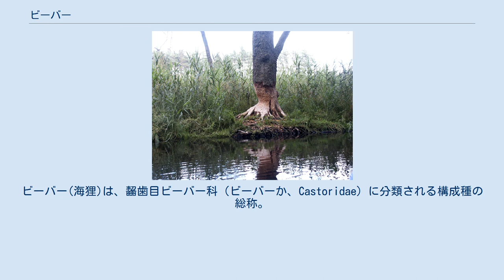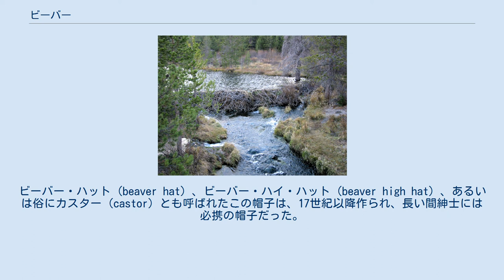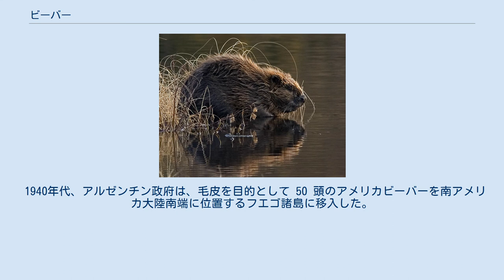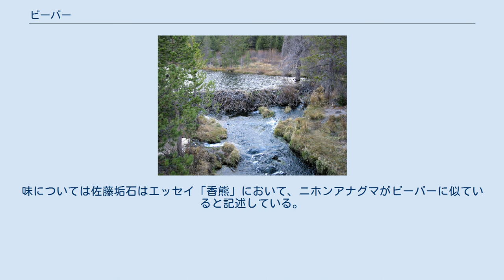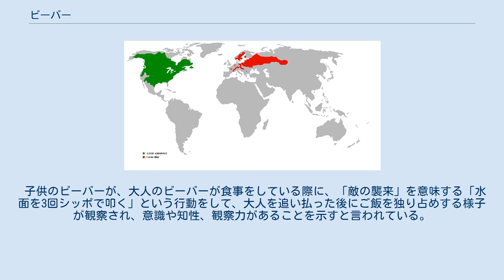ビーバー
ビーバー(海狸)は、齧歯目ビーバー科（ビーバーか、Castoridae）に分類される構成種の総称。
ビーバー属のみで本科を構成する。
 和名は海狸（かいり、うみだぬき）。
水中の生活に適応しており、ビロードのような毛皮は水をはじき、後ろ足には水かきがある。
平たく大きな尾はオールのような形をしているが、上下に動かすことで推進力を得るのに役立っている。
ネズミ目では唯一、直腸・排尿口・生殖口を兼ねる器官である総排出腔をもつ。
オスの睾丸は体内にあり、交尾期のみ外に出てくるため、外見でオス・メスの区別をするのは難しい。
 ビーバーの大きく丈夫な歯は鉄分を含んでおりとても硬く、直径15cmの木をわずか10分で倒せる。
鉄分と削る樹皮のタンニンの反応の影響で歯はオレンジ色に変色しているが摩耗した部分やタンニンに触れない裏側は白い。
産まれたての幼体は歯が白く、また地域差や飼育下など住環境によってはさほどオレンジ色にならないこともある。
 指は5本あり、両足で物を挟むことで物を掴むことも可能である。
茶色の毛の内側にびっしりと生えた白い毛が、皮膚に水がしみるのを防ぐ役割をしている。
しかし、この毛が後述の乱獲に繋がってしまった。
 かつては、その形態から齧歯類の中でもリスに近いと考えられたが、近年、遺伝子解析の結果からネズミに近いことが判明している。
 河川や湖・池・沼などの周囲にある湿原に生息する。
夜行性のため、夕方や早朝にのみ姿を見ることができる。
ペアとその幼獣（当年産まれおよび前年産まれ）からなる家族群を形成し生活するが、生後2年以上の若獣（前々年以前の産まれ）が含まれることもある。
家族群はそれぞれ縄張りを形成し、臭い付け（ヨーロッパビーバーは地面に、アメリカビーバーは岸に塚を組み上げてその上に）によって縄張りを主張する。
刺激を受けると尾を水に叩きつけるが、これは家族に対して危険を知らせたり外敵を驚かせる働きがあると考えられている。
年に一度、一腹1〜6頭の子を産む。
子供は10日ほどで泳ぎ始めるが、次の子が生まれても親の元にとどまり、その次の子が生まれる直前、満二歳近くになってようやく独立する。
 草食性で、日に2キロもの木の葉や草、木の皮などを食物とする。
葉を食料とするために木をかじり倒すことも多い。
50センチメートルの枝ならわずか3分で丸裸にしてしまう。
池底に沈んだ白い枝はビーバーの食後の跡である。
 皮膚をぬらさない為に毛づくろいをする。
足の間に油を出す部分があり、この油を前足で毛に塗りつけることを岸辺で行っている。
毛づくろいが終わると水の中に入る。
コヨーテ・イタチ・テンなどの天敵から身を守るために、陸地で活動することは少ない。
岸からせいぜい20メートルの距離で食事するぐらいである。
 ビーバーのダム ビーバーの巣 ビーバーは「自分の生活のために周囲の環境を作り替える、ヒト以外の唯一の動物」であるとも言われる。
 ビーバーのダム作りは、持って生まれた本能的な行動で、教わらなくても自然にできるようになると言われている。
 水辺の木を齧り倒し、泥や枯枝などとともに材料として、川を横断する形に組み上げ、大規模なダムを作る。
オスの役目で縄張りには尿をかける。
ダムによってできた“ダム湖”の中心部にも木を組み上げ、密閉された個室状の巣を作る。
巣の床は水面より上にあるが出入り口の通路だけは水面下にあり、天敵の侵入を巧妙に防いでいる。
ダムを利用することでこうした水位を常に保っている。
 長い年月の間にはいくつもの“ダム湖”が作られ、これによって岸辺の総延長が伸長し、食物をとる範囲が増えることになる。
 ビーバーが環境を大きく変えることで多くの命を森に呼び込んでいる。
川が流れているだけで水鳥は棲めない場所であったものが、池になることで渡り鳥もやってくる。
池にはたくさんの水草も育ち、様々な生物で賑わうようになる。
数十年経つと池は土砂に埋まって使えなくなり、残された栄養豊富な土砂には草が良く育ち、池は後に広大な草原に生まれ変わり、森の草食動物の貴重な食事場所になる。
しかし、天敵がいない環境だと、過剰に木が倒されて後述の森林破壊になるケースもある。
近年、ビーバーは水が流れる音を探知すると本能的にそこをせき止めるダムを作ることが分かり、それを利用して柵を立てるなどして流水音を人工的に発生させてビーバーがダムを作る場所を人為的に調整する試みが行...